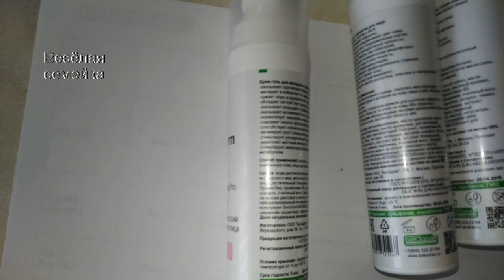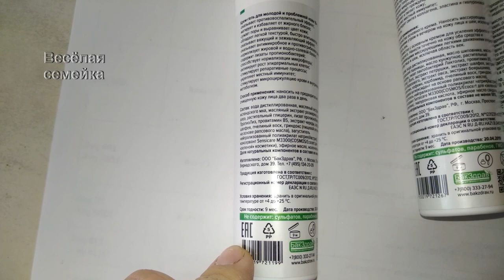Компания БакЗдрав выпустила новую линейку косметики! Отзыв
*** Поделитесь пожалуйста этим видео в соц.сетях и с друзьями! ***